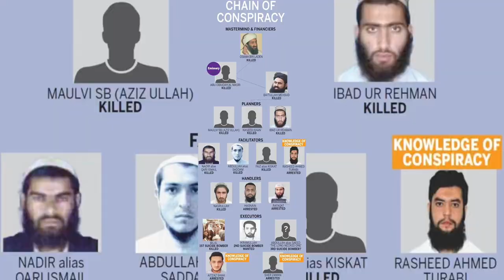Asif Ali Zerdari Was Behinde the Murder of Benazir Bhutto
Asif Ali Zerdari & Benazir Bhutto were separated as husband and wife, though there was not proper divorce.

Zerdari was involved in the murder of Mütze Bhutto too. During the time Zerdari was also involved in sexuality with different models and even well known Indian film actresses.

Between 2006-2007 General Percez Musharraf had agreements with Benazir Bhutto to release Asif Ali Zerdari under NRO-1. It was also promised by Benazir that Zerdari will be out from politics for ever, as he was always security risk against Pak Army secret information.

When Asif Sli Zerdari came to know such agreements, then he became angry and decided to come back in politics, as he did not like that his wife should lead him.